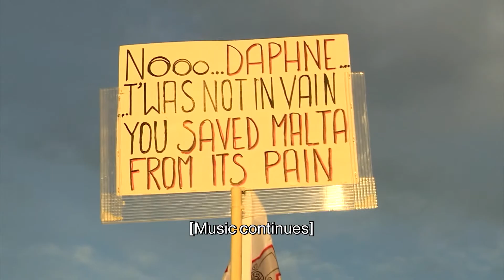"Dak li deher impossibbli, illum huwa fatt storiku" - Angelo Micallef